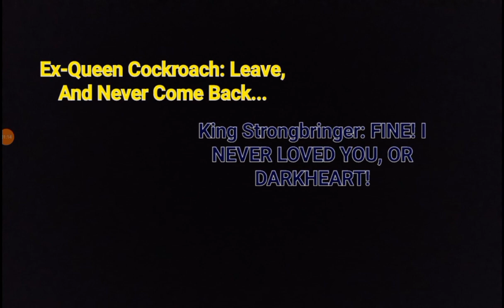Queen Cockroach And King Strongbringer's Argument - Wings Of Fire: The Strange Island